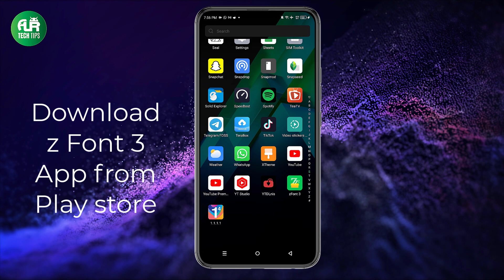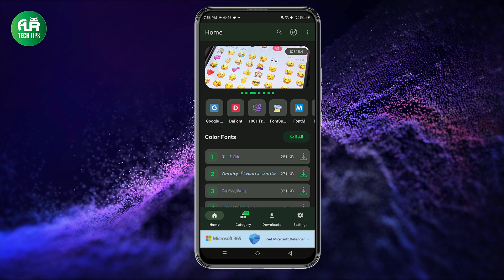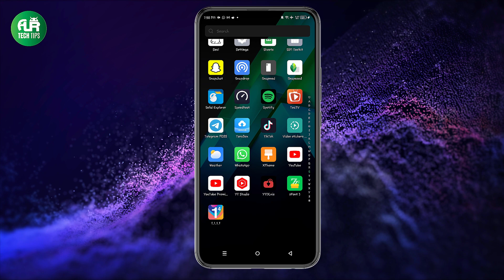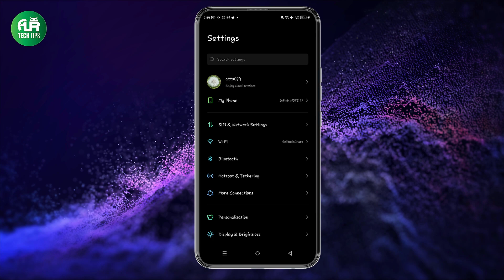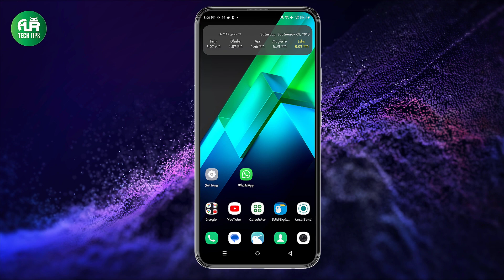Change Font on Infinix & TECNO Phones (Latest Method) | AUR TechTips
We will be able to customize the theme, background, font, and lockscreen of the XTheme app on Infinix phones, just like we can on other Android smartphones. I'll use a different program called ZFont 3 to modify the font on this Infinix phone. This Zfont 3 app lets you choose between several fonts on Android devices, including Infinix smartphones. You can change your font whenever you want with ZFont 3 because it offers a wide variety of fonts for mobile devices. So how do we permanently and for free change the font on the Infinix phone? This is the procedure.

Step 1: Please download and install the ZFont 3 app first from Play Store

Step 2: Open Zfont App, Choose any font you like, or search for the font you want to apply.

Step 3: Choose the font you want to apply, it will be downloaded first, then button will appear of applying the font, click it.

Step 4: Follow the instructions it gives, give permission to internal file directory and then press allow.

Step 5: Open XTheme app, go to fonts section and apply milkota font.

Step 6: Applied, Enjoy.

Keep in mind that not all Infinix phones may support font changes using third-party apps like ZFont, and the exact steps or compatibility may vary depending on your phone model and the Android version it's running. If ZFont doesn't work on your phone, you can explore other methods such as using the built-in font settings if available or using other font-changing apps compatible with your device.